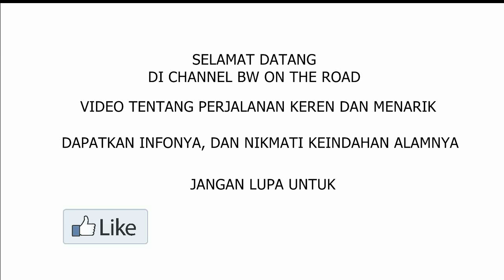Jalan Nagreg Bandung, Jembatan Lingkar Nagreg, Terowongan Nagreg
Pada video perjalanan kali ini, BW ON THE ROAD akan share video perjalanan keren melewati nagreg, Atau orang sering mengatakan Nagreg Garut, nagreg Bandung, Nagreg Jawa Barat.

Di jalur nagreg, Kita bisa menelihat banyak hal menarik dan terkenal, Antara lain, Tanjakan nagreg ( Tanjakan nagreg bandung ), Turunan nagreg, Terowongan nagreg ( Terowongan lingkar nagreg ), Terowongan nagreg merupakan salah satu terowongan terkenal di nagreg Bandung.

Selain hal diatas, Jalan lingkar nagreg ( Jl lingkar nagreg ) atau jalur lingkar nagreg dan tidak jarang disebut jalan raya lingkar nagreg kami bisa melihat Jembatan nagreg ( Jembatan nagreg Garut ), Jembatan kereta nagreg ( Jembatan kereta lingkar nagreg ) yang sangat menarik.

dan pada video perjalanan naik mobil atau perjalanan keren ini, Kita bisa melihat semua hal diatas. Baik Terowongan nagreg Bandung ( Terowongan nagreg Garut ) Serta keindahan alam yang jarang kita temuai ditempat lain. Dan ini merupakan salah satu video perjalanan menarik di Jawa Barat. Bahkan tidak kalah jika dibandingkan dengan video perjalanan wisata.

Jalan lingkar unik di Bandung Jawa barat Indonesia, Jembatan di Bandung Jawa barat Indonesia, Terowongan unik di Bandung Jawa Barat Indonesia. Wisata bandung, Jawa barat Indonesia

Terim kasih